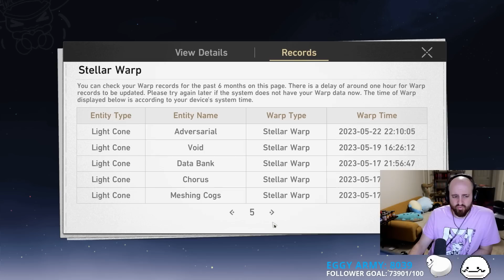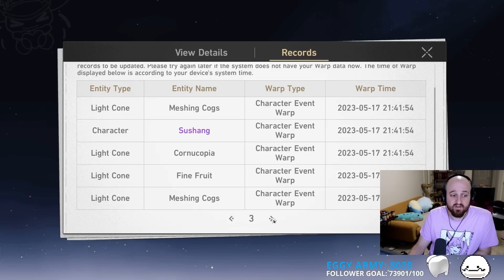My F2P Plans for 1.1 Honkai Star Rail + Silverwolf Giveaway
My Plans for 1.1 Honkai Star Rail

OTK
Mizkif
Emiru
Nmplol
Sodapoppin
Esfand
Cyr
Asmongold
Asmongold React
Tectone
Tectone React
Otk react
Jschlatt
Weekly Slap
Mogul Mail
Moist
Big Moist
penguin0